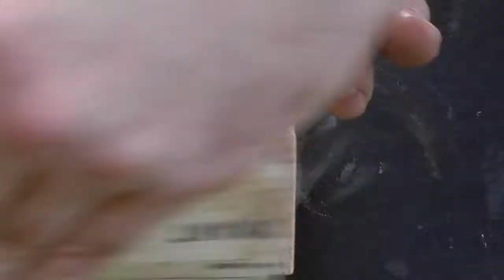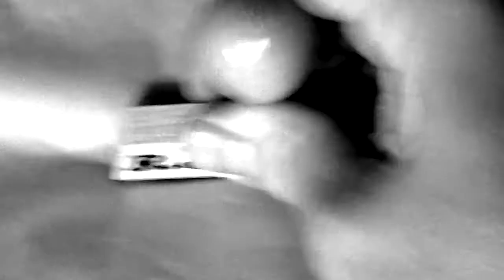06. Oak Coat Rack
I was asked to make two coat racks from offcuts of a solid Oak worktop.